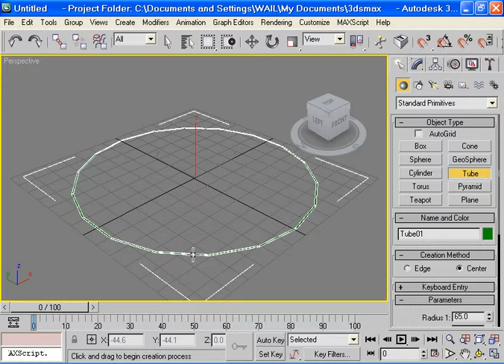3d studio max 1.18